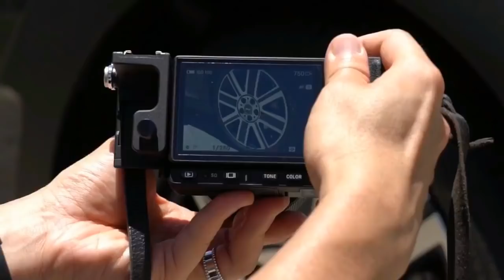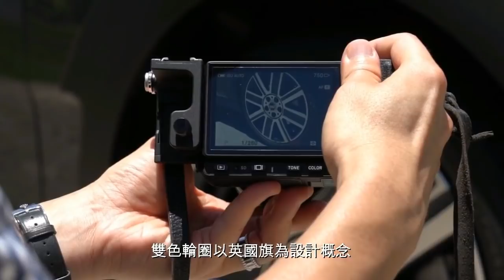《頭條試車》MINI Cooper S Clubman Yours Edition 車評人唔易做？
今次《頭條試車》主角是新到香港的MINI Cooper S Clubman Yours Edition特別版，主篇Daniel決定試車之餘，同時讓大家看看他的工作日常，作為車評人的實際背後景況究竟係點樣？